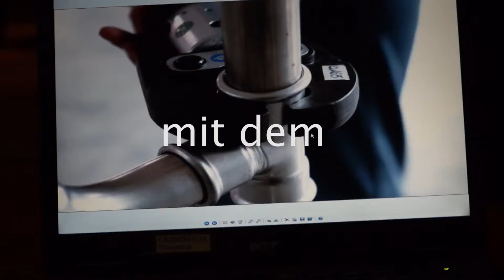Eurotubi Pressfitting MCE 2014 DEU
Kann eine hydraulische Installation mit dem Pressfitting-System zu einem Kunstwerk werden ?